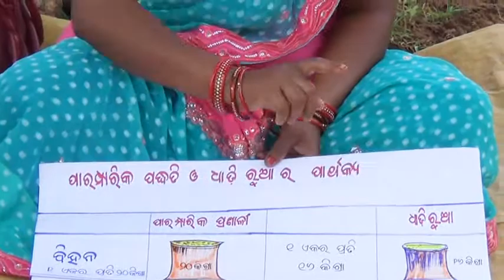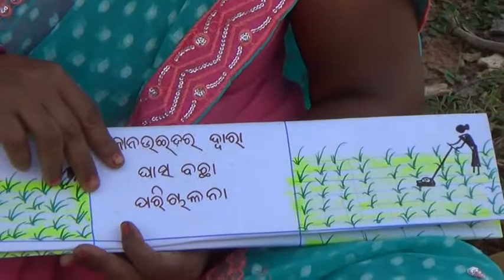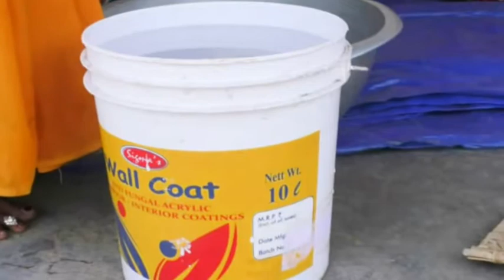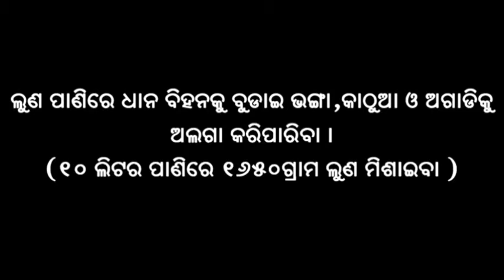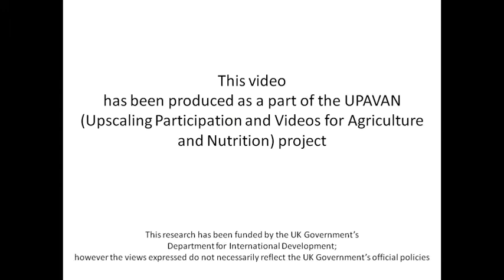Benefits of line transplanting and seed treatment in paddy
The video highlights better paddy cultivation technique i.e. SRI (System of Rice Intensification) and method of seed treatment which is essential to get healthy plants. SRI is generally followed in case of low lands during Kharif season (rainy season).